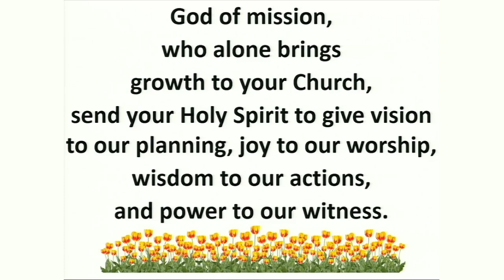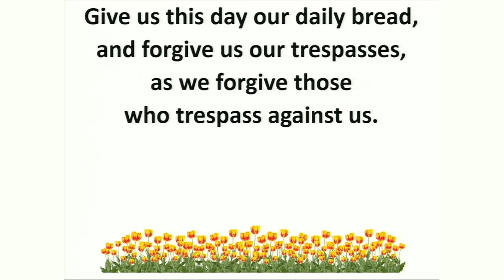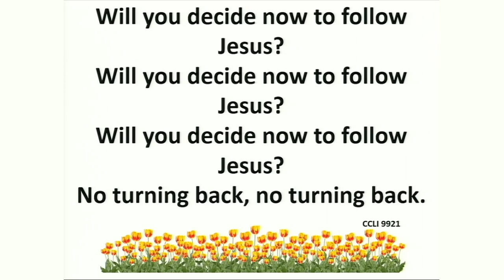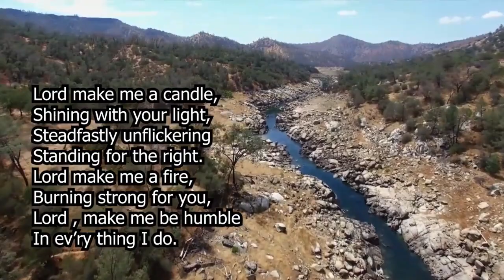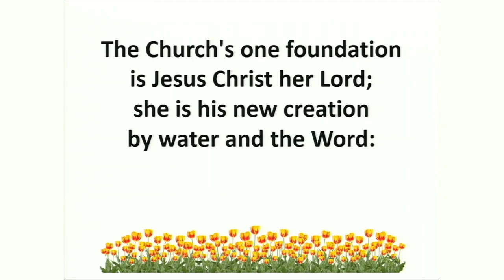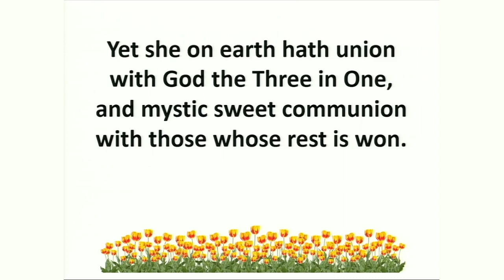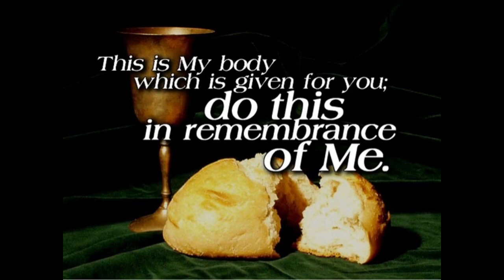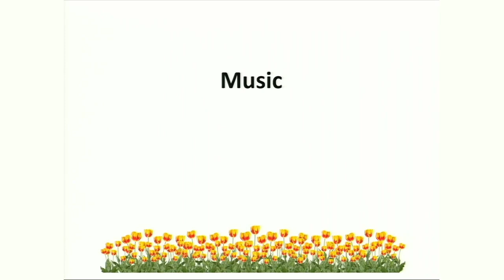Sunday 1st October 2023 Service - St. David's URC Eastham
Sunday service from St. David's Church Eastham. Our service for Sunday 1st October is led by Christine Kellet.

0:00 Welcome
1:07 Call to Worship
2:37 Hymn: Lord, As I Wake
5:15 Prayers of Approach and Thanksgiving
12:38 Reading: Matthew ch 21 v 23-27
14:10 Word
22:55 Hymn: I have decided to follow Jesus
24:27 Reading: Matthew ch 21 v 28-32
25:52 Word
30:19 Offering
31:54 Hymn: Lord, Make me a Mountain
35:05 Prayers of Confession
39:33 Prayers of Intercession
45:48 Hymn: The Church’s one Foundation
49:09 Communion
54:08 Hymn: Go forth and tell!
55:55 Blessing
57:19 Toccata primi Toni - Johann Woltz

Hymns recorded and streamed under CCLI Streaming license 9921.